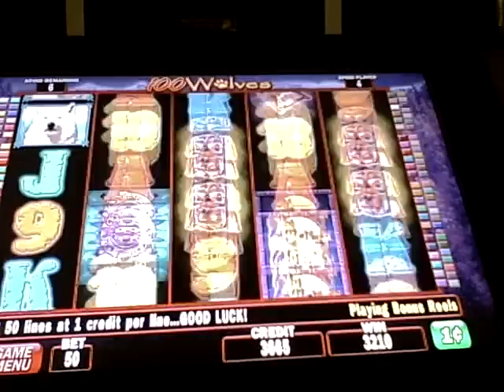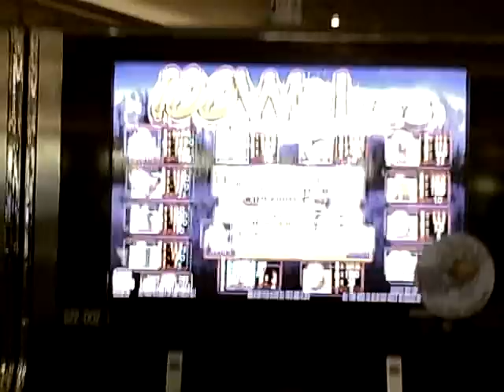100 wolves slot bonus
Had some luck on this machine. In fact we both did OK on it, but as soon as it started getting cold, we were off it.
Once again using our small bet strategy for a small but nice return.